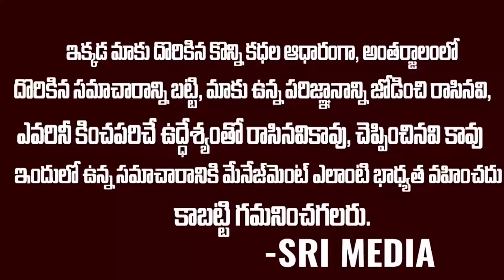Breaking News: జగన్ ని ఫాలో అవుతున్న మమతా బెనర్జీ..మోడీకి చుక్కలే | Mamata Follows Jagan | SMN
WATCH : Breaking News: జగన్ ని ఫాలో అవుతున్న మమతా బెనర్జీ..మోడీకి చుక్కలే | Mamata Follows Jagan | SMN